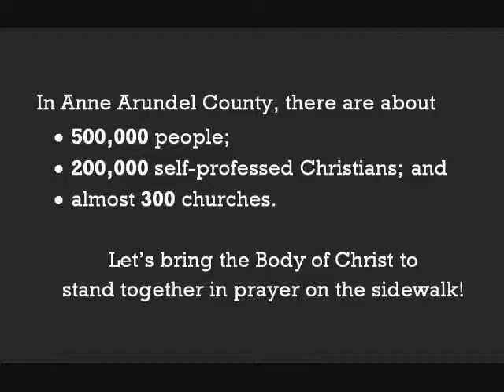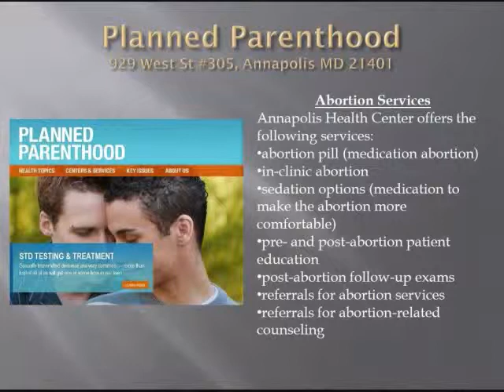Abortion Free Anne Arundel County